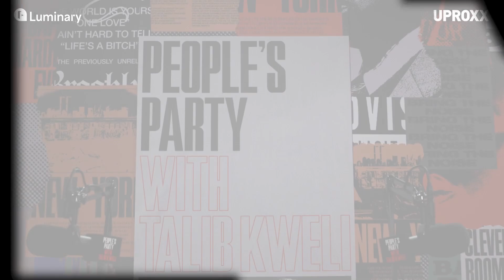Jon Stewart On Daily Show’s 9/11 Episode & His Work With First Responders | People's Party Clip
In this clip from this week's episode of "People's Party with Talib Kweli," Kweli and co-host Jasmin Leigh talk with comedian, political commentator, actor, director, and television host Jon Stewart about the aftermath of 9/11.